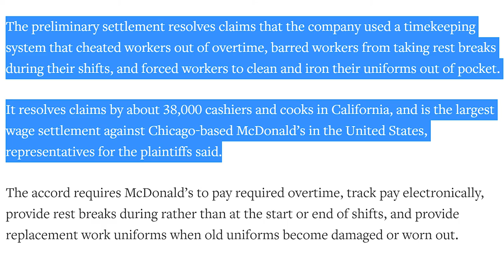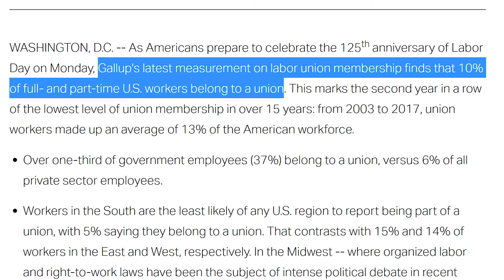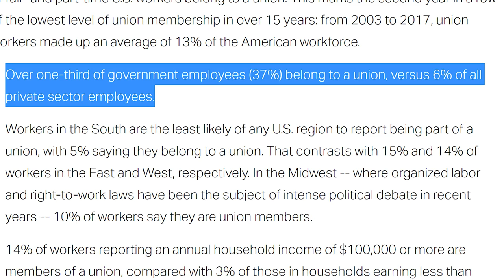38,000 McDonalds Workers Sued for $26 Million AND WON